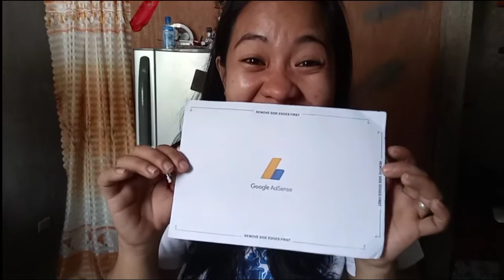finally!!Thank u Lord!!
thank u for the love and support!!!